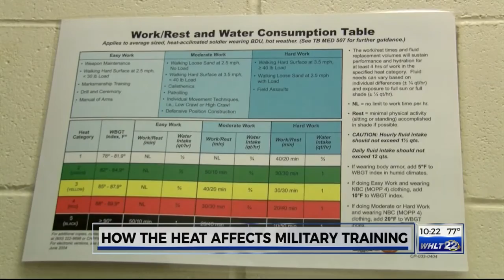How The Heat Can Affect Military Training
The hot temperatures are reaching record highs this summer, so what do those in Military Training do to prevent heat related injuries?